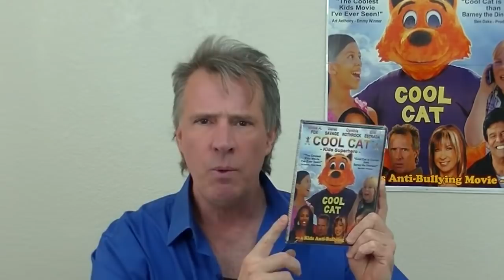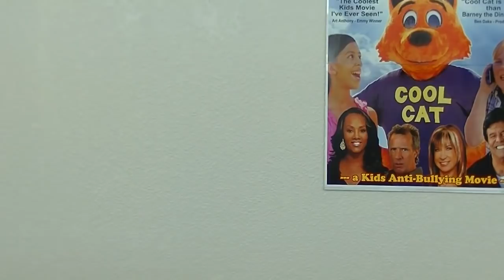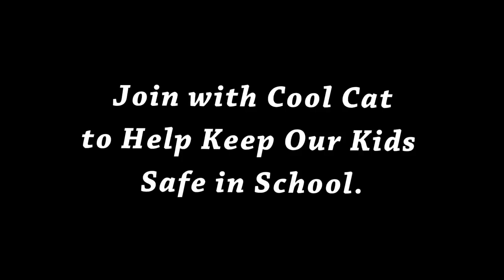Cool Cat Stops a School Shooting - Official Preview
Derek Savage's preview of the upcoming movie 'Cool Cat Stops a School Shooting - A Kids Gun Safety Film'